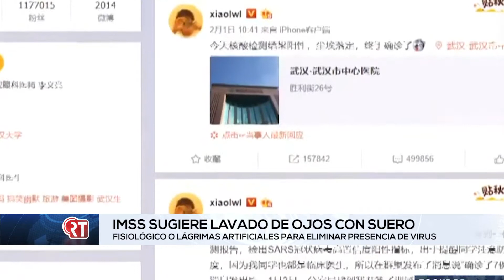NOTICIAS NACIONALES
► Hoy en la sección nacional:

- IMSS sugiere lavado de ojos con suero fisiológico o lágrimas artificiales para eliminar presencia de virus

- UNAM impulsa proyectos de investigación para mitigar efectos de la pandemia

- López Obrador critica la complicidad de autoridades con el Cártel Santa Rosa de Lima y celebra arresto del 'Marro'

- Hombre pierde la vida tras caer de barranco en La Huasteca

- México anuncia el regreso a clases por televisión debido a la epidemia de covid-19